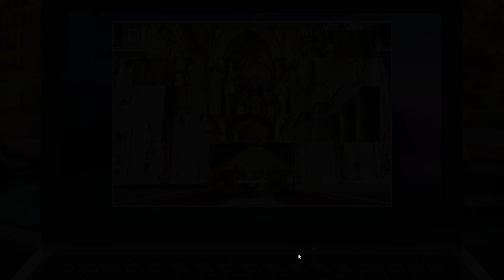First Time in Rome Gameplay Playthrough | Let's Play Episode 3 | Chapter 4 & 5 - We Meet Again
Travel blogger Kate Robinson and her daughter Nicole are headed to Rome for a big job with a local tourism agency!

Courtesy of Boomzap for granting us the opportunity to cover and show you guys First Time in Rome. All thanks goes out to them and the developer/s and publisher/s.
Game: First Time in Rome
Developer: Boomzap Inc
Publisher: Boomzap Inc
Review: -
Please Visit Below, Thank You!